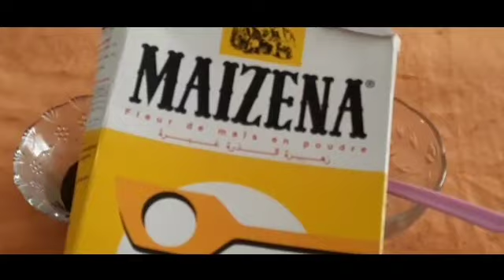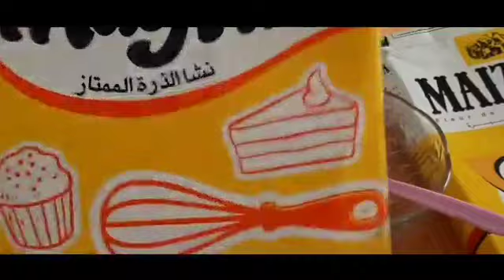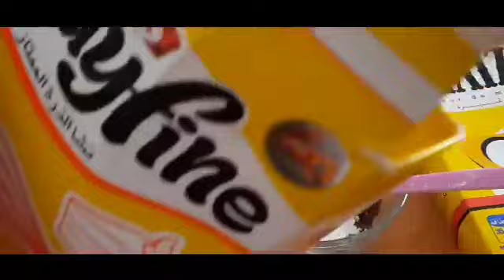الماسك الياباني الذي أحدث ضجة عالمية كبيرة سر لتبييض البشرة 10درجات يقضي على تجاعيد الكلف والتصبغات